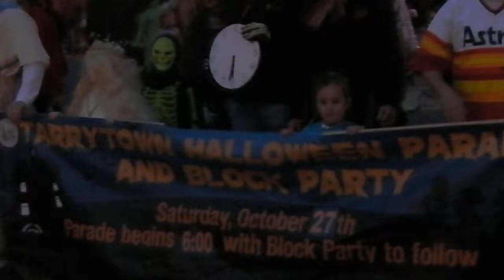2012 TARRYTOWN HALLOWEEN PARADE / DEFILE D HALLOWEEN A TARRYTOWN , (PART 2 )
Xacti